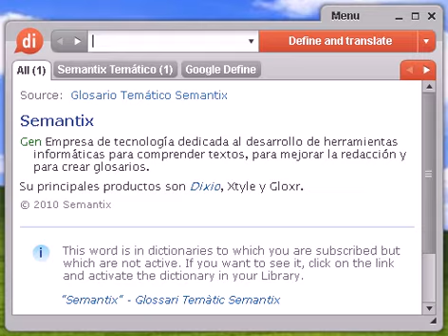Definición de termométrica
termométrica, diccionario, define, definir, significado, español, castellano, Dixio